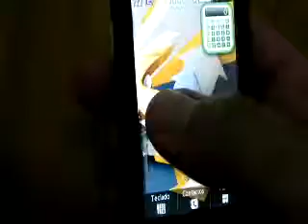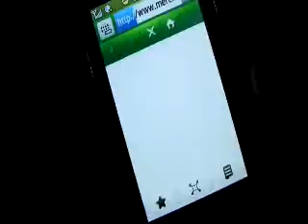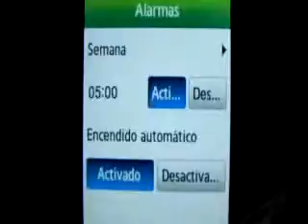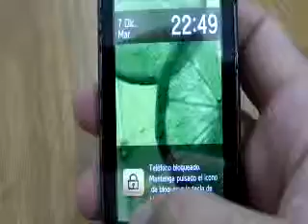ML 102347472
Video Migrado